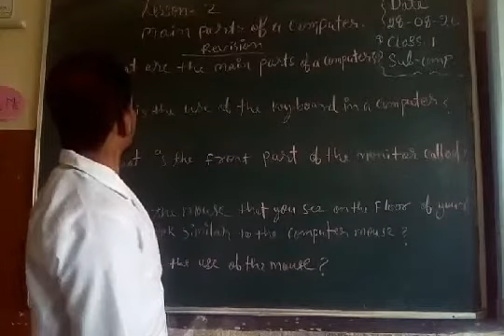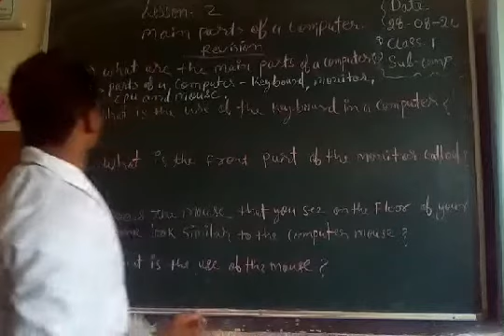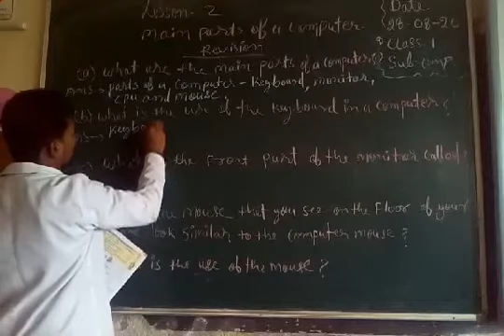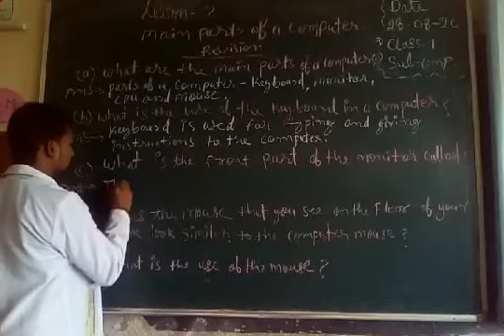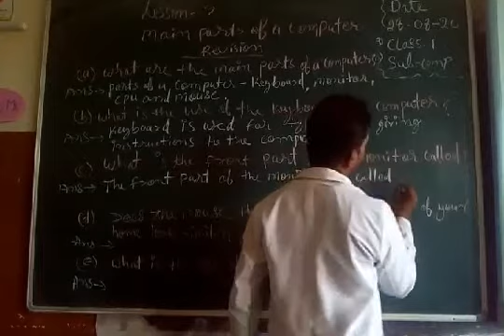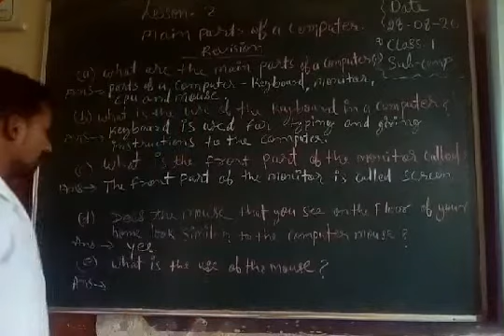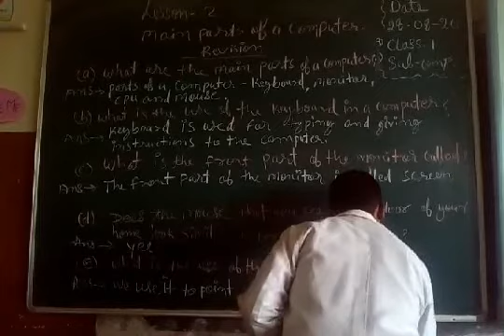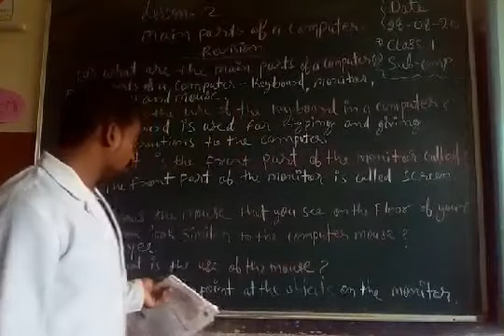Computer 1 class 28.08.2020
Lesson 2 Main parts of a Computer (Revision)